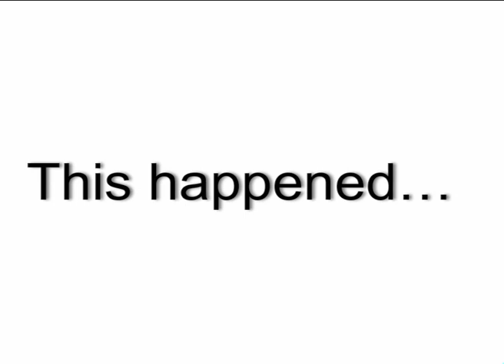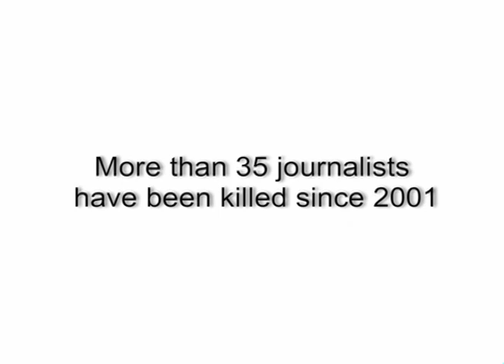Why AGAHI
AGAHI helps content creators develop relevant knowledge footprint both off and online. Designed by Mishal Pakistan, AGAHI builds on initiatives which encourages diversity and pluralistic content development by facilitating media/academics through collaborative knowledge-sharing platforms in understanding issues with global perspective. Since the deregulation of the Media and Telecommunications in 2004 in Pakistan, we have become a very informed society. So we know whats happening, why is it happening and now thanks to the breaking news diarrhea we also know exactly when it is happening. But what it has also led to, is that we are unable to process, channelize and transform that information into knowledge either online or offline. The consumption of information is not resulting into any actionable value derivatives.

Established in 2003, Mishal Pakistan a social enterprise on policy designs has been engaged with some of the most dynamic organizations, including media enterprises and global development agencies helping them develop their communication strategies and solutions.Mishal is at the forefront of devising and delivering
communication solutions for a cross-section of stakeholders and is actively pursuing and supporting initiatives to improve the state of media, journalism and active citizenship in Pakistan.